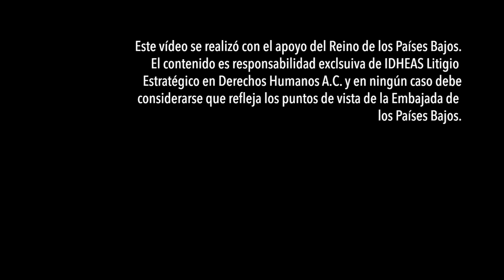De Víctimas a Defensoras: María Guadalupe Aguilar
Familias Unidas por Nuestros Desaparecidos Jalisco